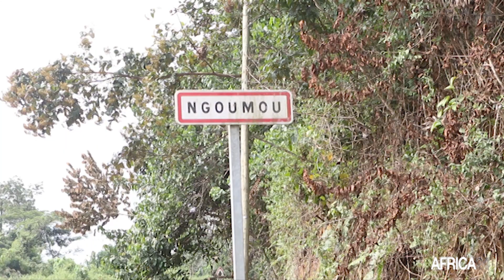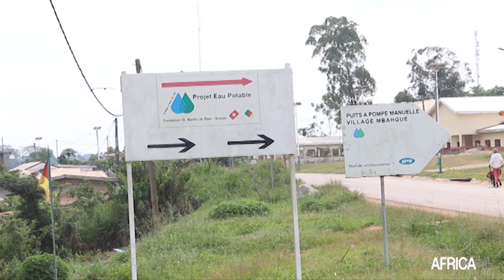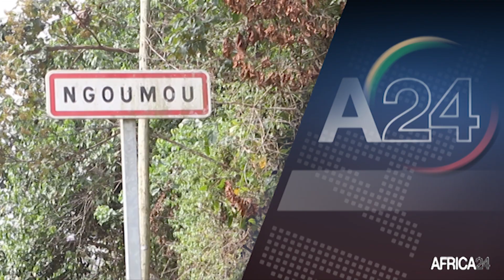DECRYPTAGE - Cameroun : MESSI Pierre Claude, Chef de 3e Degré Ngoumou Centre-ville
Politique, Avec la tenue des élections régionales pour la première fois au Cameroun les commandement traditionnels auront leur mot à dire.